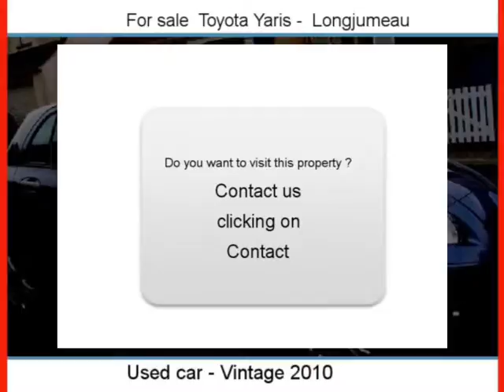Sale one Toyota Yaris Longjumeau Essonne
For sale at  Longjumeau  Used car Toyota Yaris of 35000 Km.
used motors Autoenvideo : Sale one Toyota Yaris  Longjumeau  Essonne